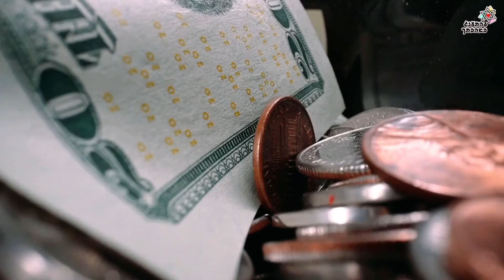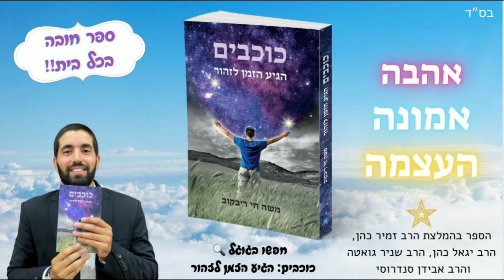סיפור מרגש ומצמרר עד דמעות 😯 על האבא שמסר נפש על השבת 🔥 סיפור חובה 📢 🌍